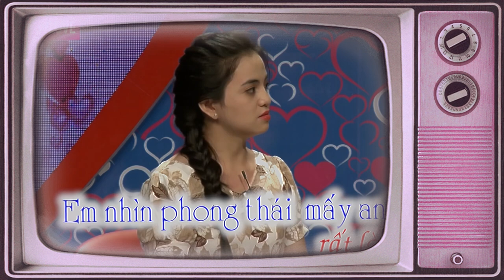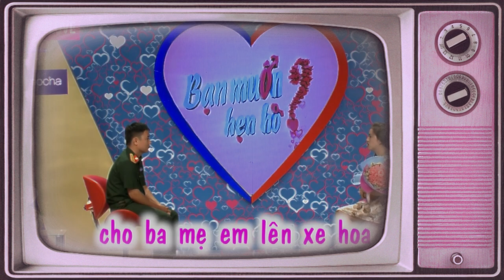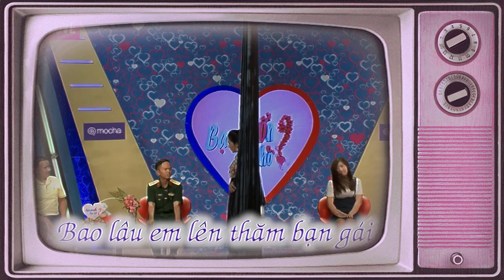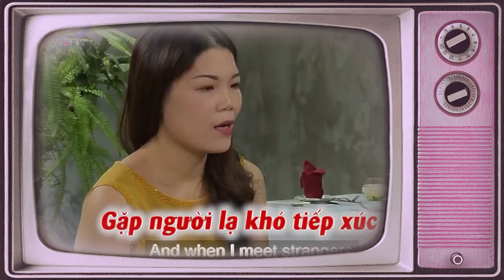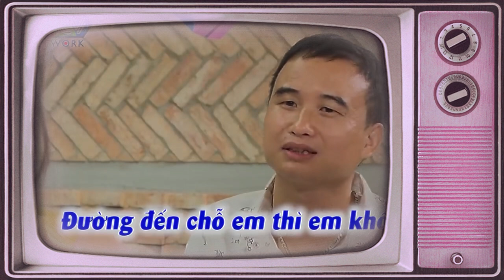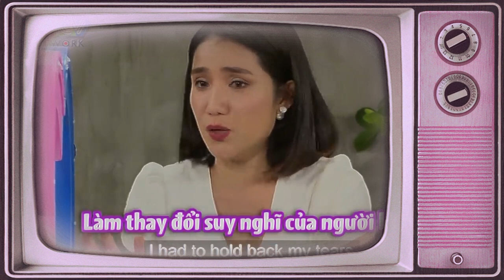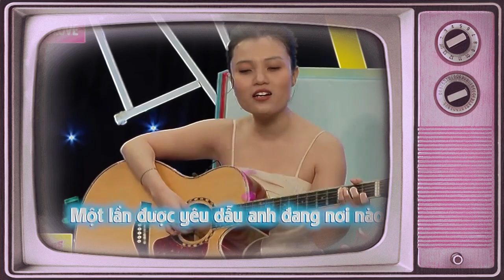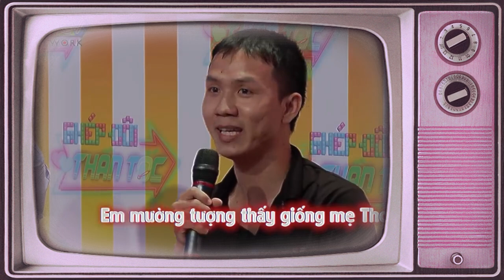Cười Mất Phanh Với Khuôn Mặt Bất Biến Của Anh Thanh Niên Khi Bị Bà Mối Tố Đeo Lông Mi Giả Đi Hẹn Hò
69 Cách Yêu là trang cập nhật những chương trình hẹn hò, ghép đôi, mai mối hot nhất hiện nay BẠN MUỐN HẸN HÒ, HẸN ĂN TRƯA, VỢ CHỒNG SON, YÊU LÀ CƯỚI, MAI MỐI CÙNG NGƯỜI LẠ